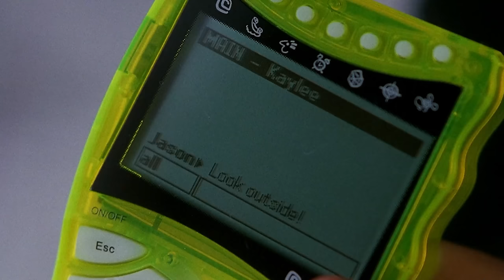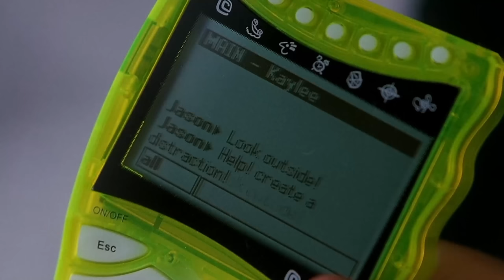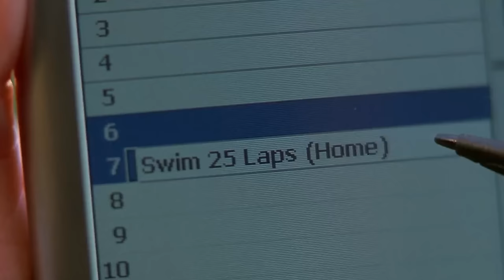The REAL Bad Guy in "Big Fat Liar" is Hollywood Racism....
Looking back at how the covert commentary on Hollywood racism in "Big Fat Liar" from 2002 is the real bad guy, with Frankie Muniz and Amanda Bynes.

CHAPTERS
00:00 - Intro
01:36 - Act 1
19:35 Act 2
35:45 Act 3

It's time to dive back in to a childhood favorite of mine, directed by Shawn Levy. It's 2002's "Big Fat Liar!" This kids adventure comedy was the first film role for Amanda Bynes, and also starred Frankie Muniz, Paul Giamatti, and . While I was obsessed with its behind the scenes look at Universal Studios, upon rewatching it I was a little caught off guard by the subtle Hollywood racism, that may have been added to make a point? Either way, the script is also a little thinner than I remembered, but still has a fresh feel for how formulaic it is.

MAILING ADDRESS:
Nick DiRamio
5419 Hollywood Blvd Ste C - # 430